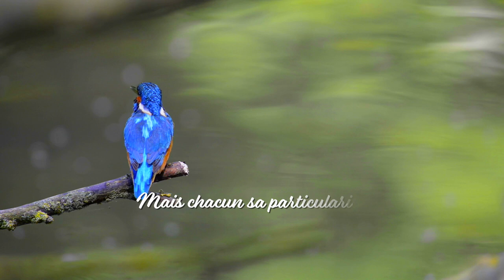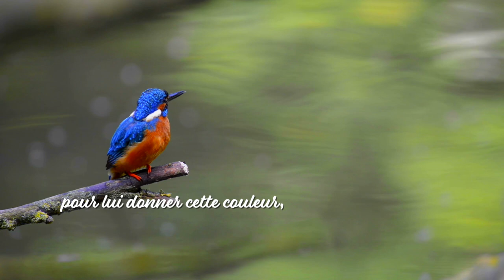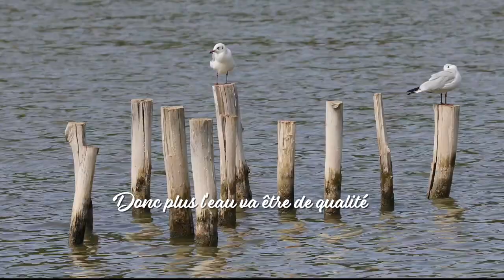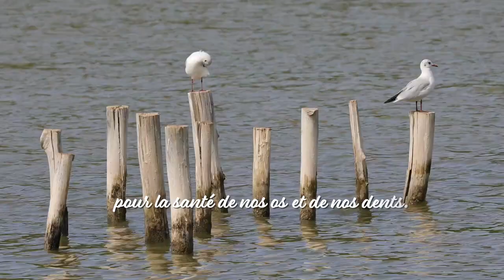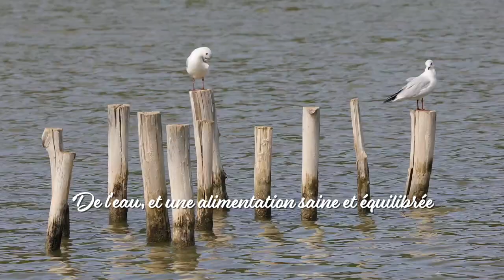Quézac ep 4